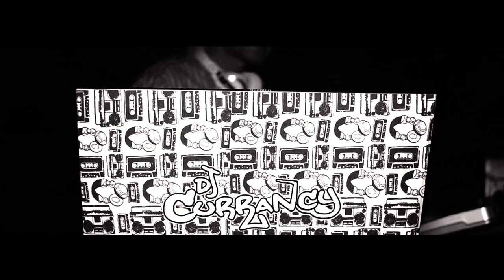Maybe - Mike Rose (OFFICIAL MUSIC VIDEO) Southern Drop ENT 2012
Southern Drop ENT. 2012.
BEAT PRODUCED BY DJ SHAW-T
RECORDED AND ENGINEERED BY MIKE ROSE
VIDEO SHOT AND EDITED BY CNC PHOTOGRAPHY

FACEBOOK FAN PAGE MIKE "RITE" ROSE

MAYBE SOON ILL BE THE ILLEST THAT YOU EVER HEARD
MAYBE  YALL WILL THINK IM FLYER THAN A FUKIN BIRD
BUT MAYBE I WONT MAKE IT THERE, AND ILL AMOUNT TO NOTHIN
BUT I JUST KNOW, THAT IF BLOW, ALL MY BOYS IS STUNTIN
SO MAYBE ONE DAY, WELL MAKE IT REAL BIG
MAYBE START A FOUNDATION FOR THE MUSIC KIDZ
CUZ I KNOW WHAT ITS LIKE, TO FEEL ALL ALONE
ALL I GOT IS THIS MUSIC AND GROUPIES IN MY PHONE
SO MAYBE I SHOULD JUST QUIT AND JOIN THE MILATARY
BUT THATS A BIG DECISION, TO ME ITS KINDA SCARY
SO IMA JUST KEEP DOIN MY THANG, AND MAYBE ILL MAKE IT RAIN TURN
MIKE ROSE INTO  A BIG NAME

HOOK

MAYBE SOON IMA turn inTO A ROCKSTAR
EVERYDAY FANCY CLOTHES AND A HOT CAR
AND MAYBE SOON ILL GET A DEAL AND WE'LL BE BALLIN OUT
KILLIN STAGES IN PLACES YALL HATERS  THOUGHT ABOUT
MY NAME THEY CALLIN OUT
MAYBE IM DREAMIN THO
MAYBE ILL NEVER STAR IN A MY OWN VIDEO
BUT I KNO, IF NOT A DAMN THANG CHANGE
THAT IMA STAY DOIN MY THANG, MY THANG

AND YO MAYBE THE CROWD WILL GO CRAZY
AND MAYBE ONE DAY ILL GET DISSED BY SLIM SHADY
BUT MAYBE ALL YOU HATERS CANT PHASE ME. TOO LAZY.
AND MAYBE I BE WHIPPIN THE COUPE WITH TWO LADYS
OR MAYBE I BE FLIPPIN THEM DRUGS LIKE 180'S
AND SIPPIN ON CORONA AND LIMES LIKE IM SHWAYZE
BUT MAYBE I JUST WONT EVER SIGN THEY WONT PAY ME
CUZ MAYBE IM NOT BLACK ENOUGH, AND MAYBE I AINT WACK ENOUGH
MAYBE IM STACKIN UP. MAYBE IM SUPER DOPE.
MAYBE IM JUST A WHITE BOY GETTIN STUPID HOES
BUT I KNOW IF NOT A DAMN THING CHANGE, THAT IMA STAY DOING MY THING!\

MAYBE SOON IMA TURN INTO TO A ROCKSTAR
MAYBE SOON ILL GET A DEAL AND WE'LL BE BALLIN OUT
MAYBE ILL NEVER STAR IN MY OWN VIDEO
THAT IMA KEEP DOIN MY THANG, MY THANG